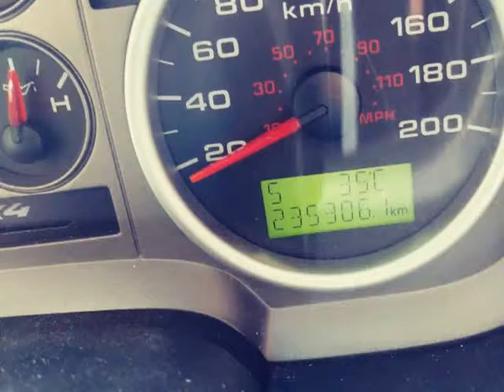2004 FORD F150 FX4 (New Port Richey, Florida)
8805 Ridge Road
New Port Richey